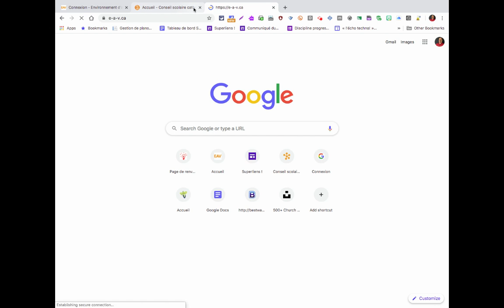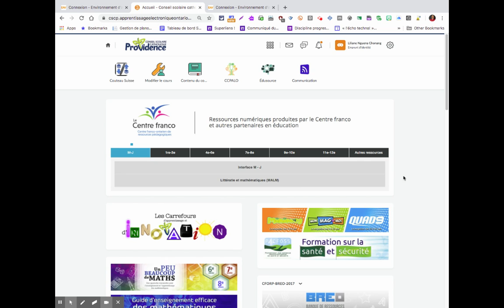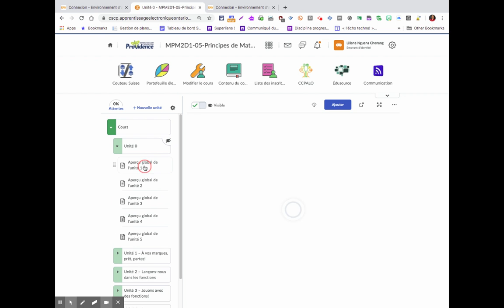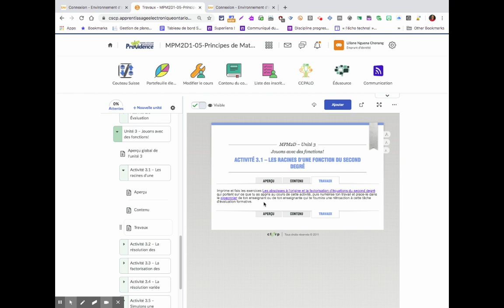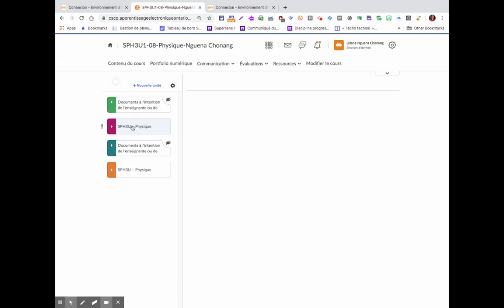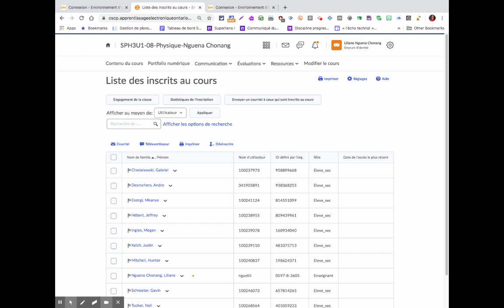EAV Version SFX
Comment accéder aux cours sur l'EAV